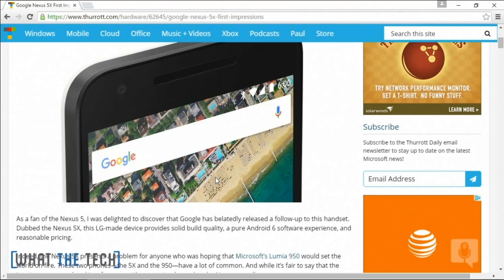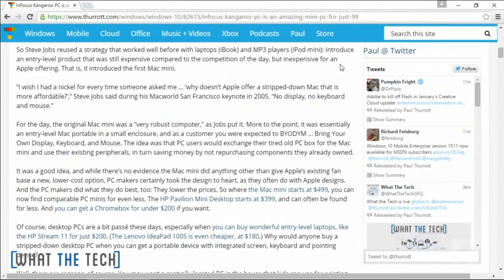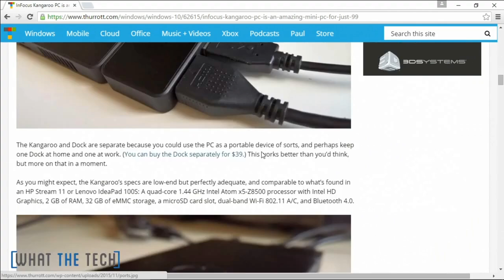What The Tech Ep. 286 - State of Windows Phone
Andrew and Paul discuss the state of Windows Phone. Where does Microsoft take Windows Phone in 2016? Paul also talks about his experience using the new Apple TV. Is talking to phones and TVs a good experience these days? Andrew asks Paul about the Kangaroo PC. What is a Kangaroo PC? And Andrew and Paul talk about the new Amazon Prime Air drone video.